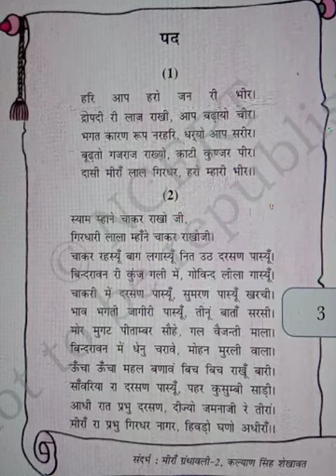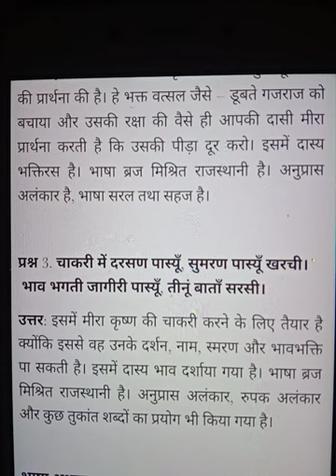स्पर्श हिंदी कक्षा 10 पाठ 2 मीरा के पद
Lecture by Sanjay Kumar Sir